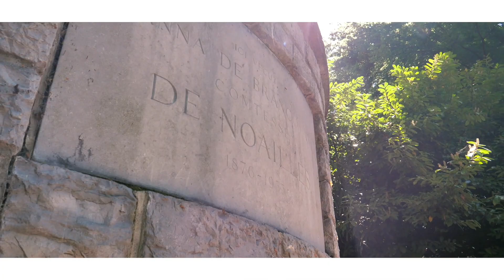Will (La Chronik) - Je m'envole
MIX MASTER : Lucci
Prod : Béni / Lucci